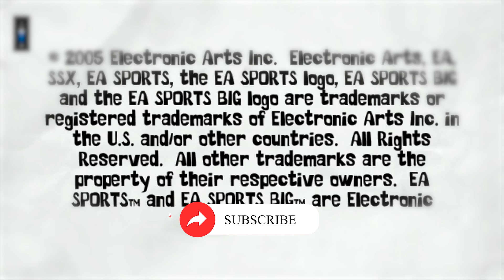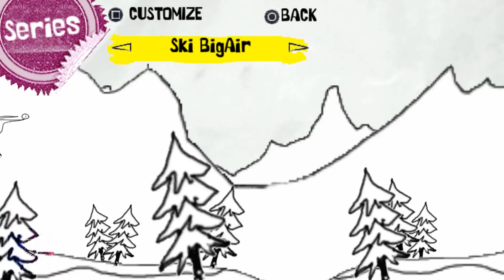200MB Downhill ada di PPSSPP? - Game Sport SSX Seru Dari EA di ANDROID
Episode kali ini kita lanjut kembali bermain game ppsspp, dimana kita akan memainkan sebuah game seru seperti downhil.. kerenkah?

▬ Unduh Gamenya -
Cek di Pin pada Kolom Komentar ya .!